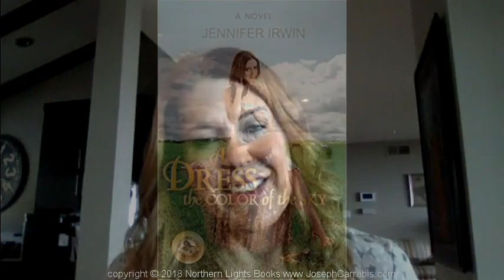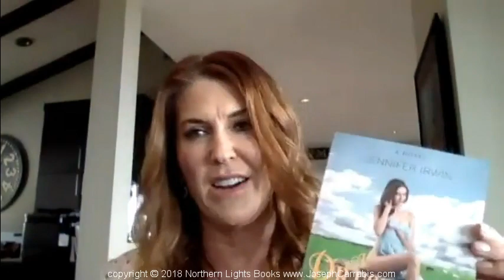Jennifer Irwin - DressMaker Extraordinaire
A native New Yorker and captivating storyteller with a flair for embellishment, Jennifer Irwin currently resides in Los Angeles with two cats, a dog, and her boyfriend. After earning her BA in Cinema from Denison University, she worked in advertising and marketing raised three boys, and ultimately became a certified Pilates instructor. While she has written screenplays and short stories since her college days, A Dress the Color of the Sky is her first novel.